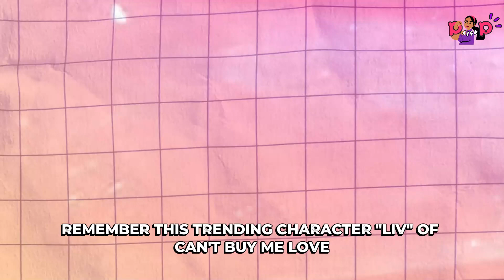5 Things To Know More About Rhen Escaño aka "Liv"from CBML!poplifeph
Rhen Escaño is one of the most sought after young actress to look forward to ! Let's know more  about her